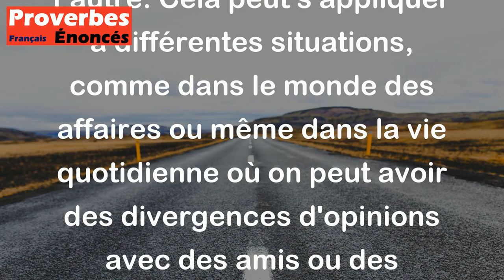Le chien ne mange pas le chien. - Proverbe Latin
Ce proverbe signifie que lorsque deux personnes ou groupes sont en concurrence, il est important de se respecter mutuellement et de ne pas causer de préjudice à l’autre. Cela peut s'appliquer à différentes situations, comme dans le monde des affaires ou même dans la vie quotidienne où on peut avoir des divergences d'opinions avec des amis ou des collègues. En gros, on ne doit pas essayer de nuire à ceux qui sont similaires à nous et qui partagent nos intérêts.